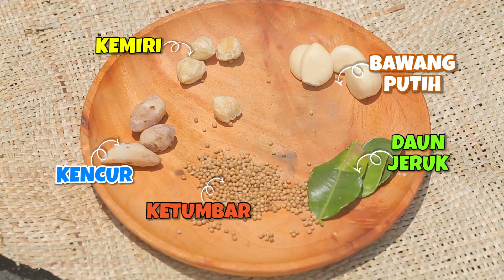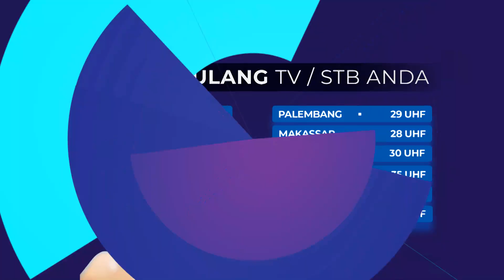Masak Oseng Mercon Undur-Undur di Pantai!! Syedapp! - MASAK GESSS!!!